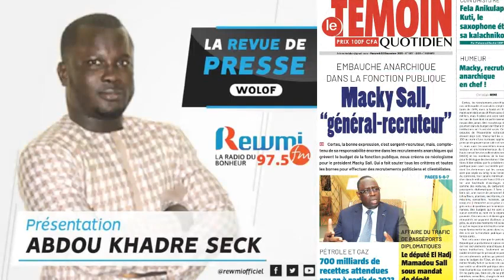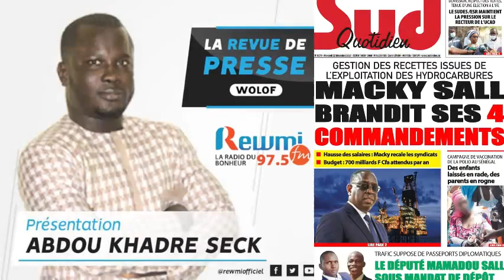REVUE DE DE PRESSE DU 22 12 2021 AVEC ABDOU kHADRE SECK WLF